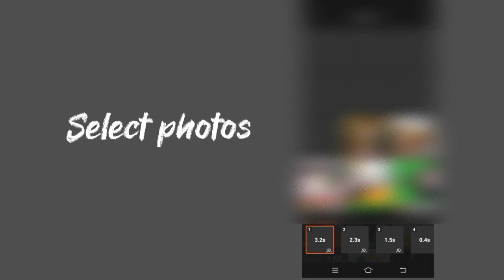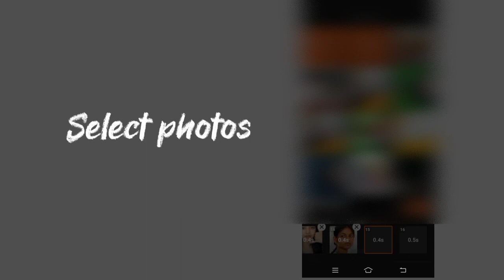Youcut photo video editing tutorial speed photo transition effects viral trending photo editing